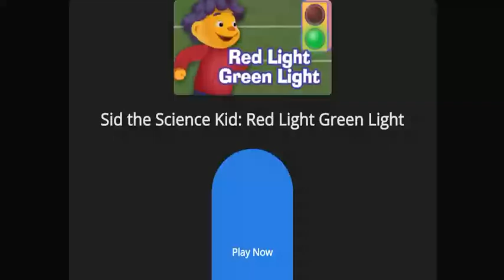Sid the Science Kid: Red Light Green Light